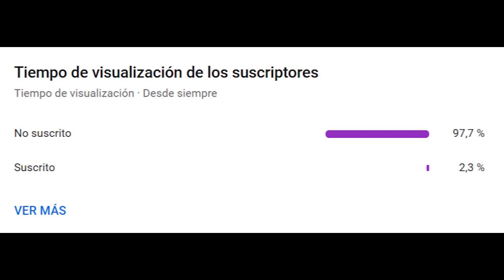BENAVENTE TITULAR vs MELGAR | ¿Por qué PAOLO NO FIRMÓ por ALIANZA? | BARCOS pide HUMILDAD al PLANTEL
En los últimos días, han salido actualizaciones sobre Alianza Lima. Hernán Barcos comentó, luego de perder ante Sporting Cristal, que hace falta un poco más de humildad y entrega en algunos jugadores. ¿A quiénes se referirá?  Además, el viernes 25 de marzo es el sorteo de la fase de grupos de Copa Libertadores. Waldir Sáenz, goleador histórico del club, comentó que el cuadro de La Victoria no tiene lo necesario para afrontar esta competencia. Por otro lado, el libro de pases cerró el 8 de marzo y Paolo Guerrero no fue inscrito por la institución. ¿A qué se debió esto? Finalmente, Cristian Benavente será titular ante Melgar tras la suspensión del 9 titular. Carlos Bustos alineará en Arequipa a los mismos jugadores con los que hemos hecho 5 puntos de 15 posibles. El análisis de estas noticias aquí, en La Bitácora de Juanjo